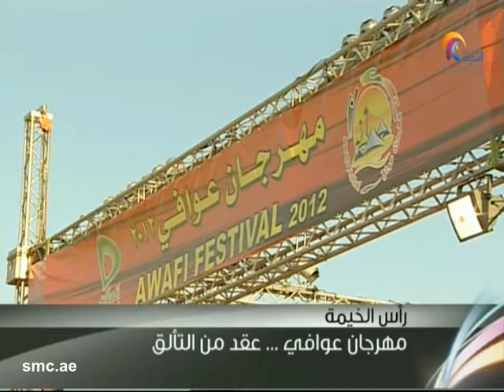تقرير" مهرجان عوافي" أخبار الدار22 ديسمبر 2012